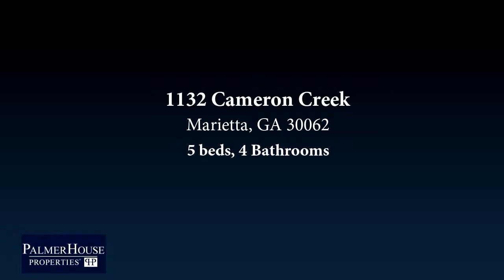Residential for sale - 1132 Cameron Creek, Marietta, GA 30062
This traditional brick front, 2 story home on a fully finished basement has an open floor plan with tons of natural sunlight throughout. Plenty of space to grow with four bedrooms and finished space in the basement complete with a full bath, kitchenette and a potential man cave/theater. Offering a private fenced in backyard this home is located in Cameron Park, an active swim/tennis community.

Bedrooms: 5
Bathrooms: 4
Square Feet: 0
Price: $365,000